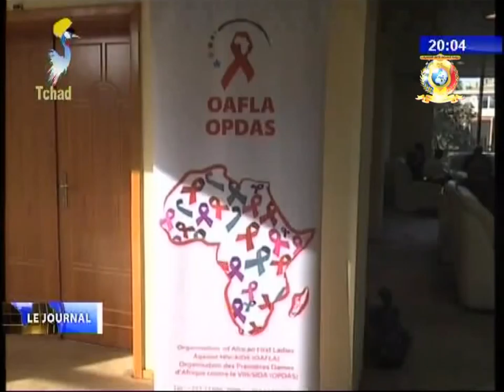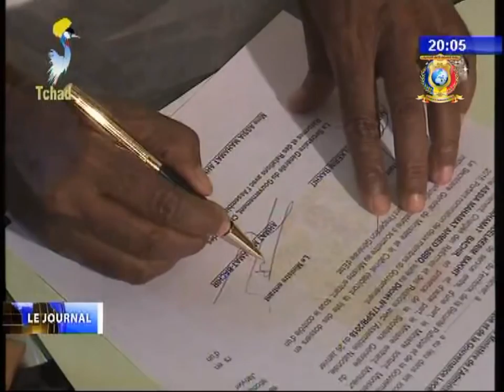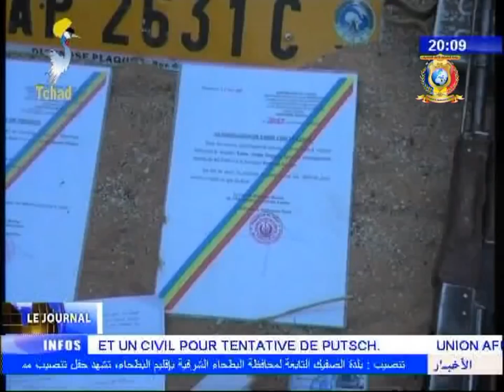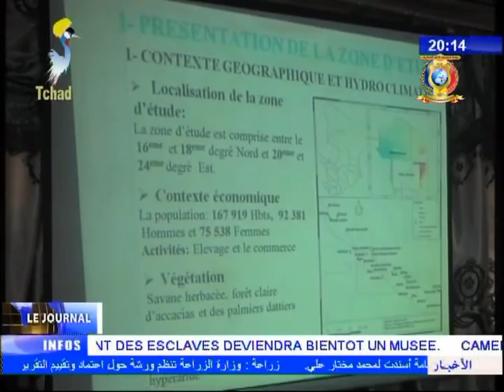LE GRAND JOURNAL DE TELE TCHAD DU 27 JANVIER 2018